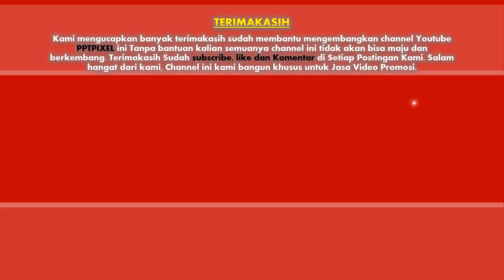Video Promosi Resep Makanan, Nasi Bakar, Nasi Tutug Oncom, Nasi Goreng, capcay, Kwetiaw